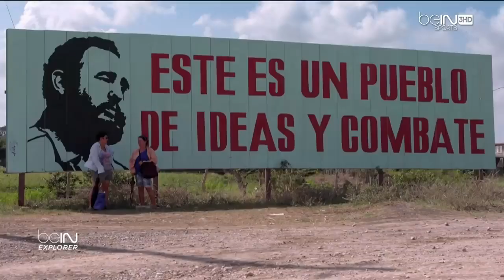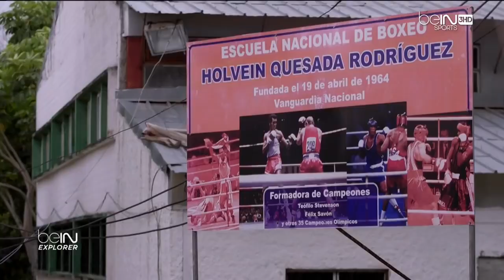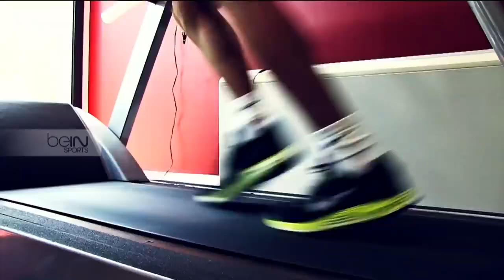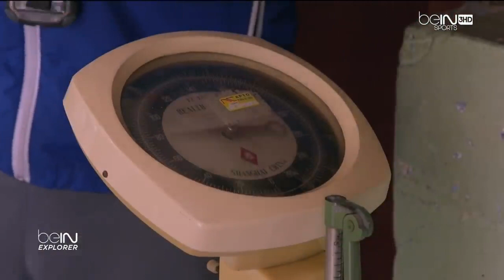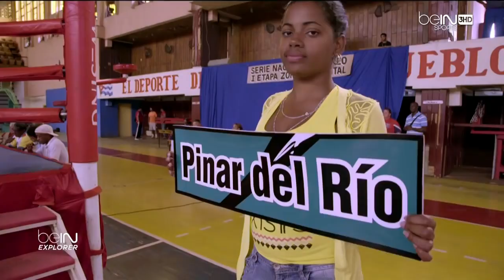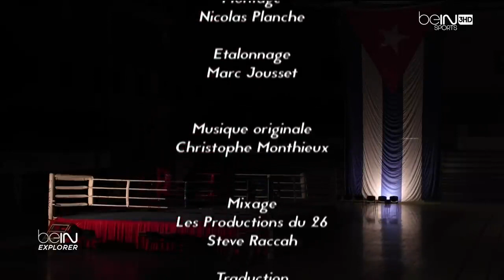Boxe "Cuba l’art et la maitrise" 🇨🇺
boxe technique reportage